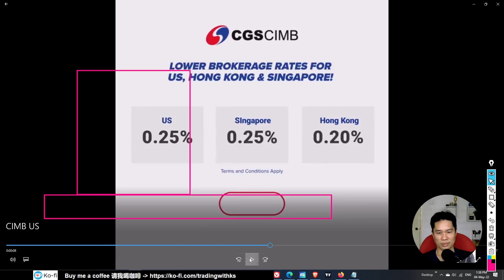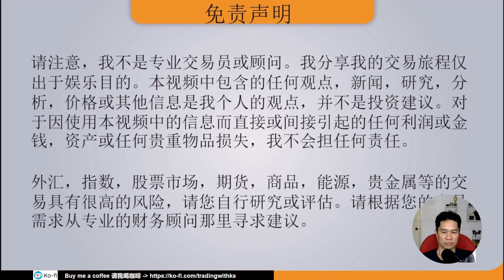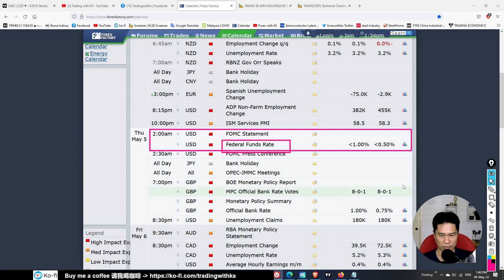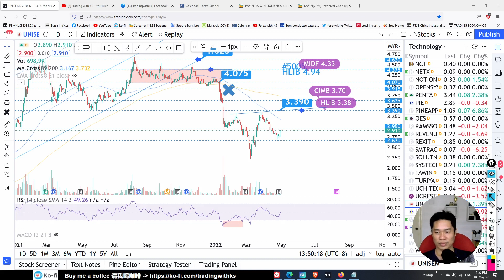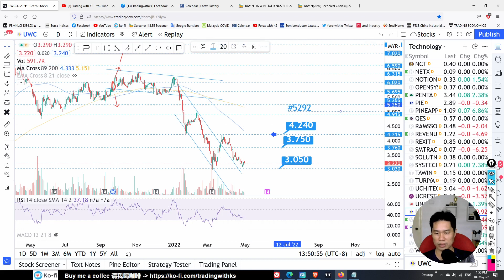KS看股 - 特别版 - 4-5-2022 - 💥重温科技股💥 AEMULUS D&O DNEX EG FRONTKN GREATECH HONGSENG INARI MI MPI PENTA PIE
今天的故事是关于 AEMULUS D&O DNEX EG FRONTKN GREATECH HONGSENG INARI MI MPI PENTA PIE TAWIN

Open a Rakuten Trade Stock trading account here !